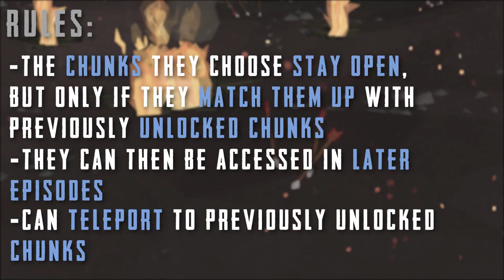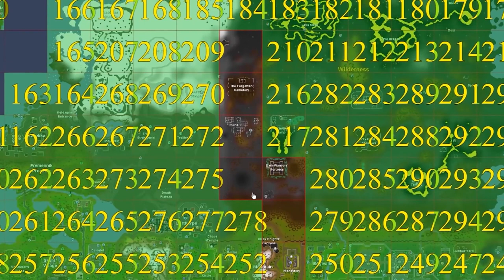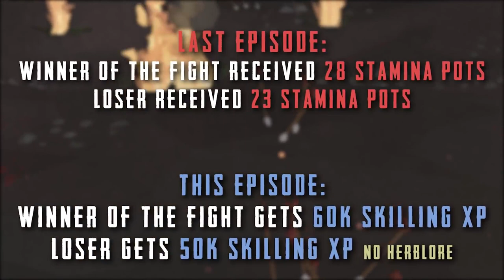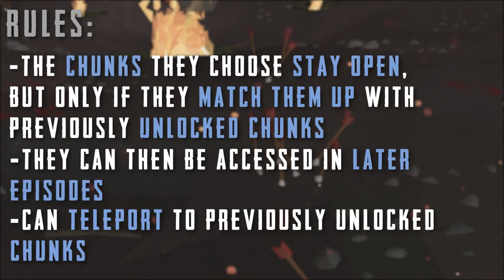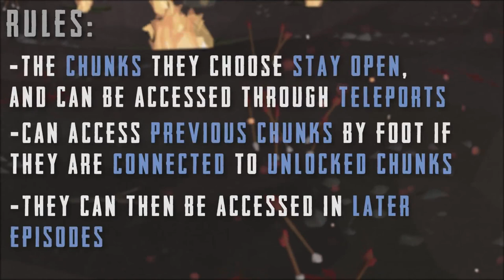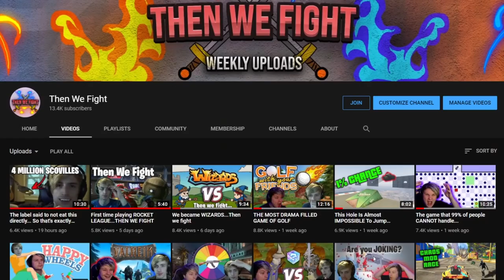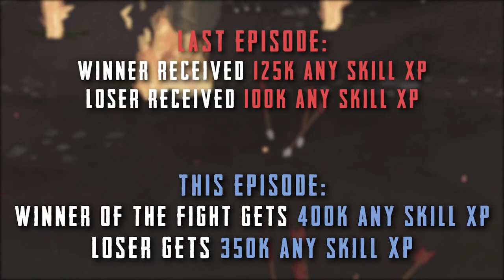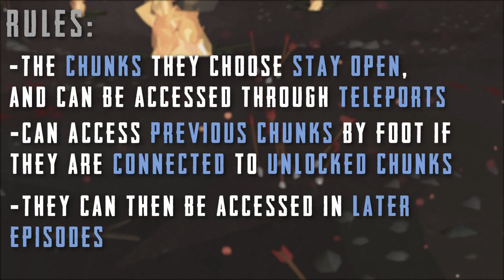Then We Fight FULL Season 4 - Part 2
Season 4, the random Chunk PvP season. Every episode we are dropped in a different location that has the ability to connect to our other locations. As the series progresses, so does our landmass, and so does our gear. Find out who will take the crown and win season 4. THEN WE FIGHT. Part 1 of 2.